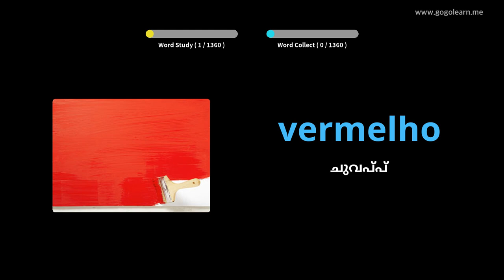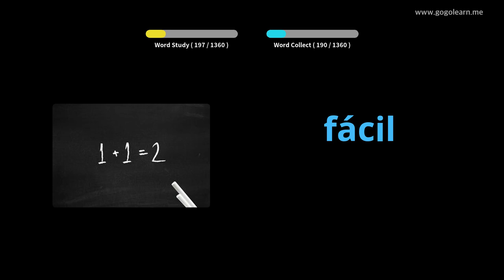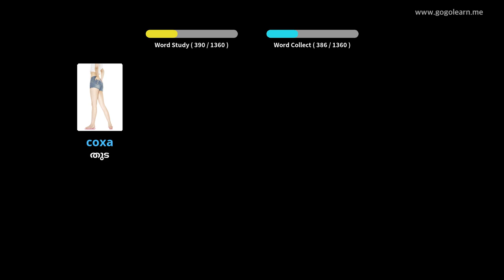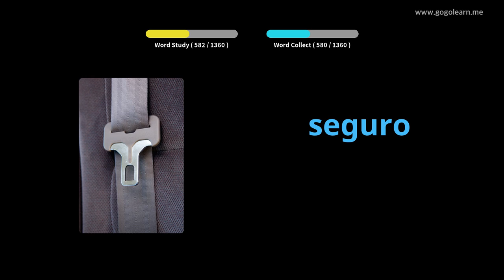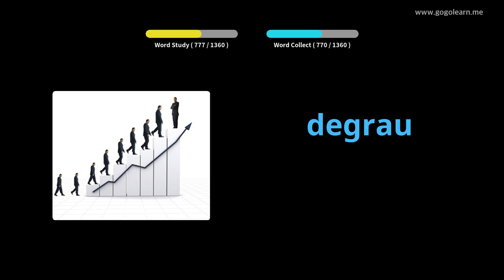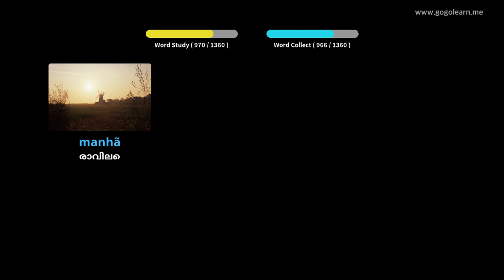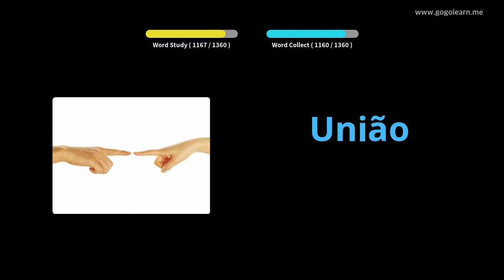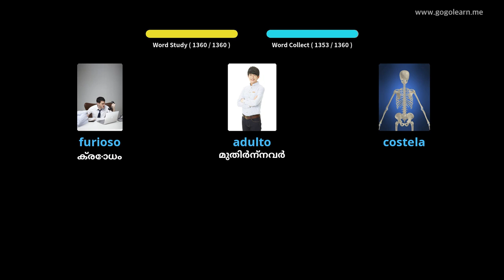പോർച്ചുഗീസ് പദാവലി അടിസ്ഥാനം | Golearn